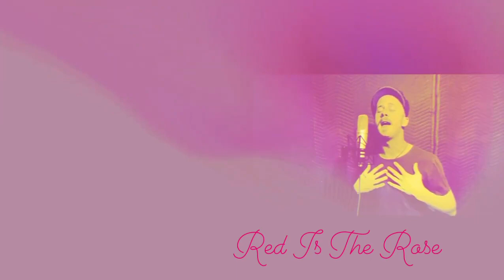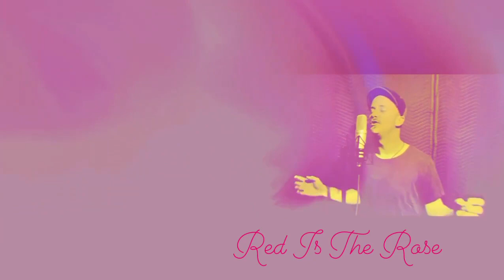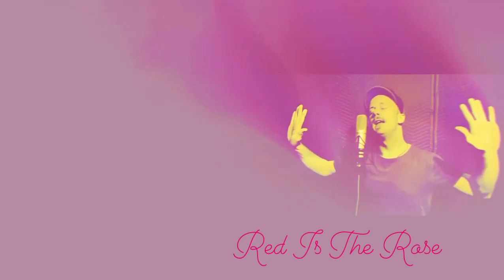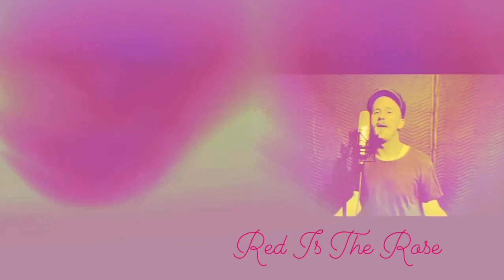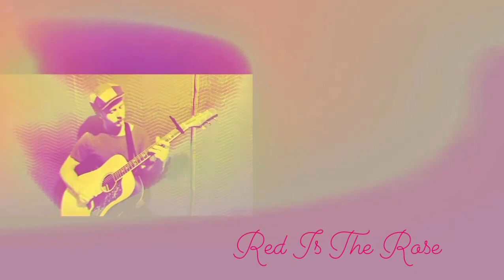Red Is The Rose - Will Hauptle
Lyrics:
Come over the hills my bonnie Irish lass
Come over the hills to your darlin’
You choose the rose and I'll make a vow
And I'll be your true love forever

Red is the rose that in yonder garden grows
Fair is the lily of the valley
Clear is the water that flows from the Boyne
But my love is fairer than any

’Twas down by Killarney's green woods that we strayed
When the moon and the stars they were shinin’
The moon shone its rays on her locks of golden hair
And she swore she'd be my love forever

'Tis not for the parting that my sister pains
’Tis not for the grief of my mother
It’s all for the loss of my bonnie Irish lass
That my heart is breakin’ forever

*Traditional Irish song, arrangement by Will Hauptle